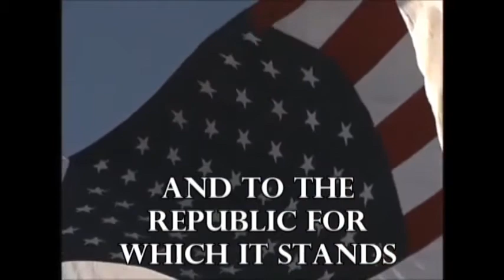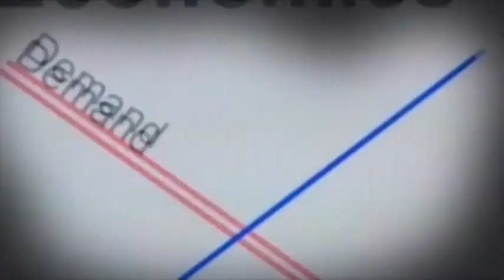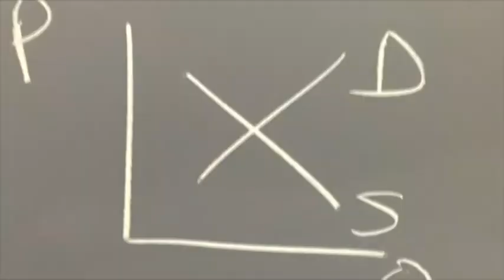AR Today 5-4-17